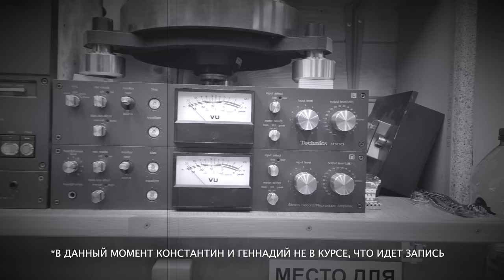Интервью с мастером акустических систем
Геннадий Зубрицкий занимается оцифровкой винила, ремонтом и апгрейдом проигрывателей виниловых пластинок.